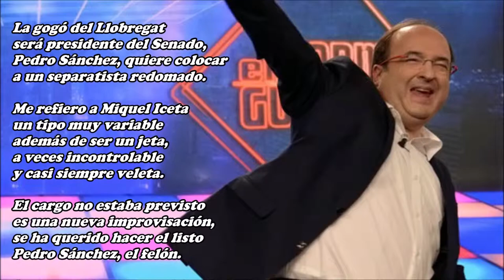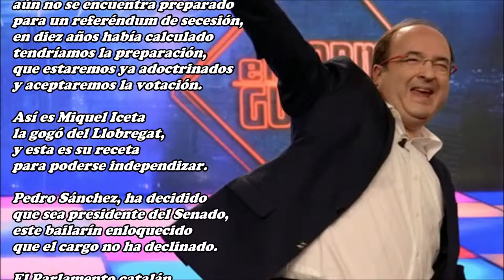La gogó del Llobregat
será presidente del Senado,
Pedro Sánchez, quiere colocar
a un separatista redomado.

Me refiero a Miquel Iceta
un tipo muy variable
además de ser un jeta,
a veces incontrolable
y casi siempre veleta.

El cargo no estaba previsto
es una nueva improvisación,
se ha querido hacer el listo
Pedro Sánchez, el felón.

Iceta, este impresentable
la libertad había solicitado,
para los presos culpables
de dar un golpe de estado.

Decía que el pueblo español
aún no se encuentra preparado
para un referéndum de secesión,
en diez años había calculado
tendríamos la preparación,
que estaremos ya adoctrinados
y aceptaremos la votación.

Así es Miquel Iceta
y esta es su receta
para poderse independizar.

Pedro Sánchez, ha decidido
que sea presidente del Senado,
este bailarín enloquecido
que el cargo no ha declinado.

El Parlamento catalán
ahora será el encargado,
si quiere o no autorizar
a que presida el Senado.

Si finalmente es autorizado
y yo supongo que lo será,
el presidente del Senado
será un separatista catalán.

su sueño lo habrá logrado,
y tendremos que aguantar
a este tipo trasnochado,
que igual le da por bailar
hasta dentro del Senado.

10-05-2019